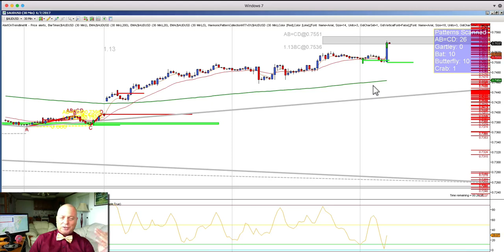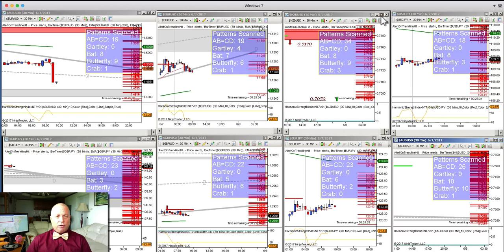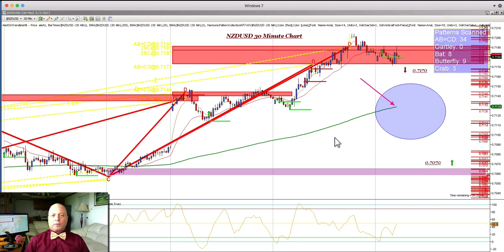Tradingwithbill.com June 7th, 2017